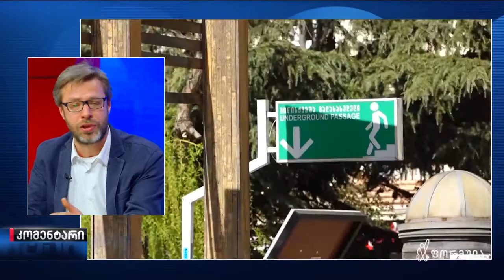ცოტნე ჯაფარიძე | კომენტარი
▪️  „ჩვენ მთელი ქვეყანა და მთელი ეკონომიკა ვართ ე.წ. მუშკეტერების მძევლები. როგორც ხელისუფლება ახმოვანებს, ყველა გადაწყვეტილება თანხმდება მათთან," - ცოტნე ჯაფარიძე